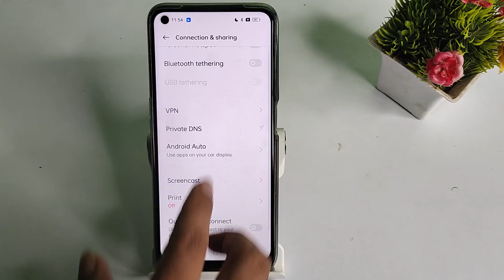How to change hotspot password in OPPO A76 , hotspot mobile setting